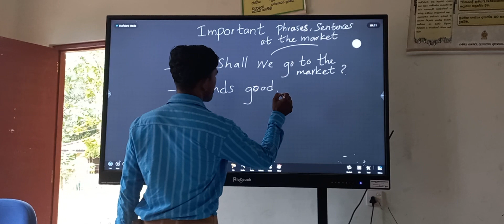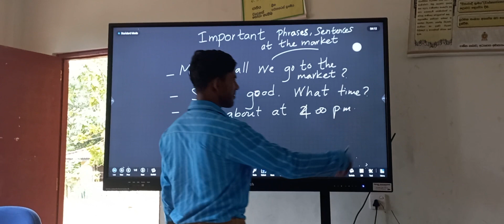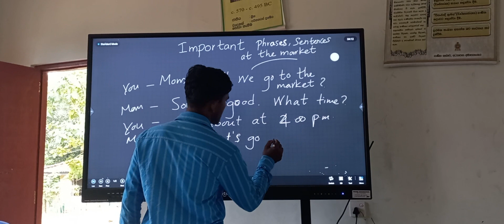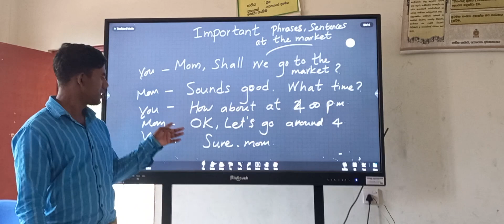Shall we go to the market ?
Dialogues which can be used in your daily life situations